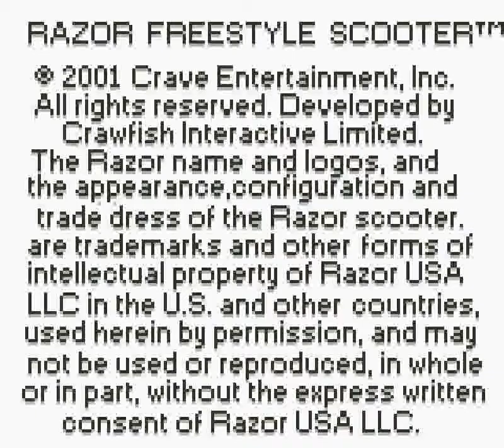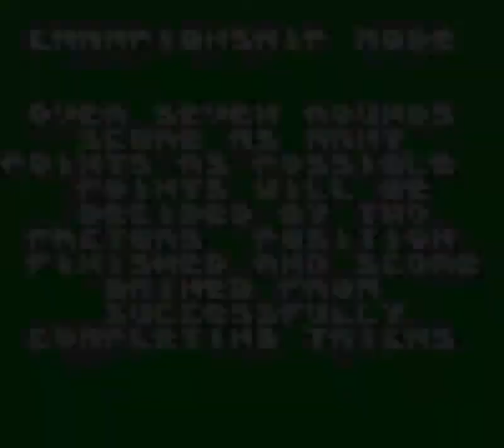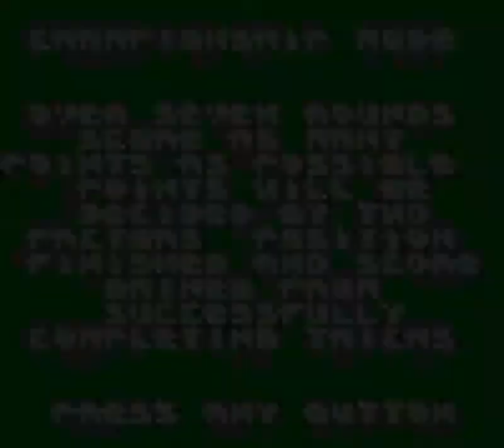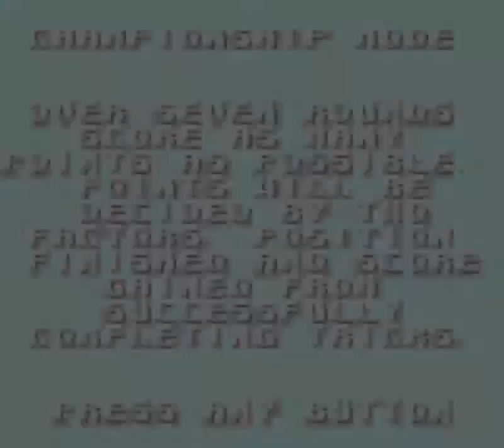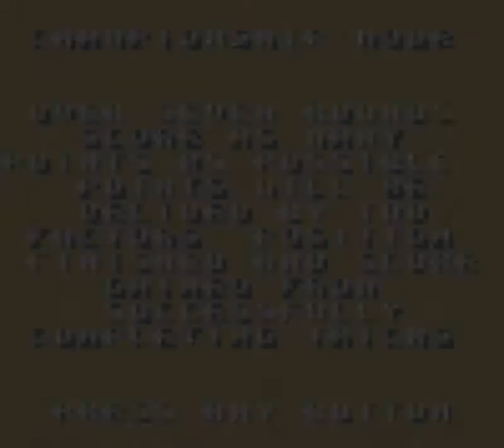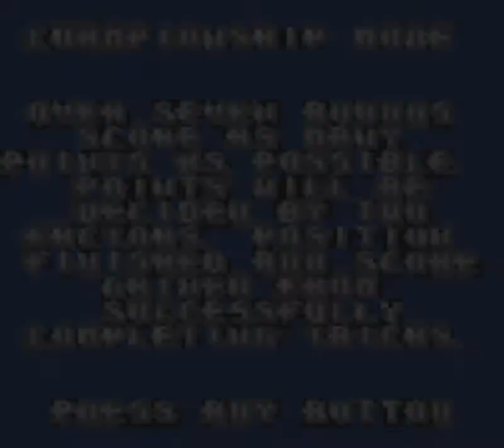Razor Freestyle Scooter (GBC) - Championship Full Run (Novice)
We're gonna scoot the burbs, everyone, and the school. And the Forest. And the Park. And the City. And the Junkyard. And the Fun Fair. It's not just the burbs out there.
Got this idea to do a playthrough after watching Vinny perform "Scoot the Burbs"